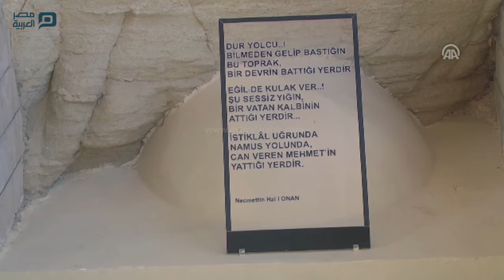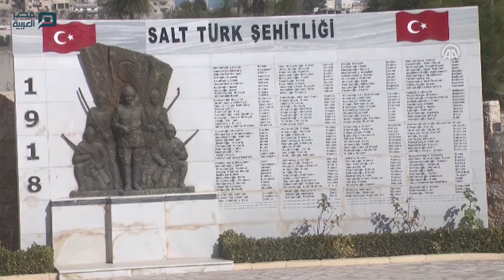مصر العربية | صرح الشهداء العثمانيين في الأردن .. رفات "تنطق" بالبسالة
على بعد 30 كم من العاصمة الأردنية عمان، وعلى سفوح مرتفعات البلقاء، تقع مدينة السلط، رابع أكبر مدن المملكة سكاناً.. تلك المدينة، سميت قديماً بـ "سالتوس"، نسبة إلى القائد اليوناني الذي فتحها زمن الإسكندر المقدوني وبني فيها معبداً للإله "زيوس" في منطقة "زي" التي نسبت اليه.
ويقع في مدينة السلط، صرح الشهداء الأتراك، الذي يرقد فيه رفات 300 جندي عثماني، قضوا في الحرب العالمية الأولى (1918– 1914)، دفاعاً عن بلادهم في مواجهة الإنجليز.
استطاعت الجيوش العثمانية، وعلى مرّ التاريخ، أن تزرع في جنودها مفاهيم التضحية بالنفس والإقدام والشجاعة والحماس، وغرست فيهم السير إلى الأمام دون العودة للخلف.